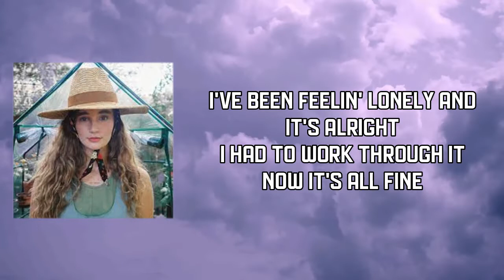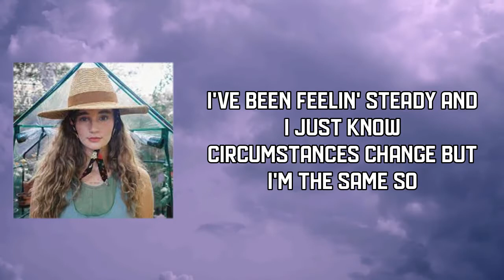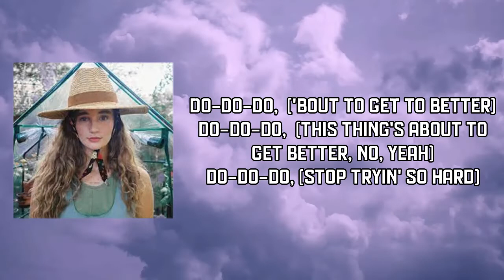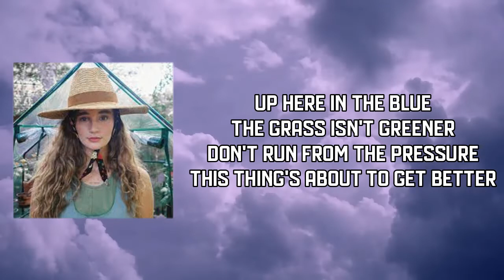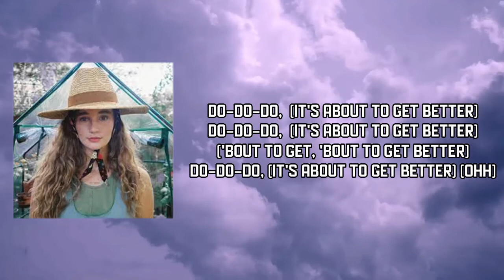Hollyn - Bird's Eye View (Lyrics)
Bird's Eye View by Hollyn
Album: Holy Rebellion

Bird's Eye View Lyrics:

I've been feelin' lonely and it's alright
I had to work through it
Now it's all fine
Standing on a place I thought was all mine
Now I'm lookin' at it in the face tonight

It's changing all my perspectives
Cool calm and collected
All that time I invested
Now it's something I'm blessed with
I've been gettin' the rest in
PSA it's suggested
PSA it's suggested

So, take the bird's eye view
Don't just look in the mirror
If you only knew
Clouds starting to clear up
Up here in the blue,
The grass isn't greener
Don't run from the pressure
This thing's about to get better

I've been feelin' steady and I just know
Circumstances change but I'm the same so
Agenda's out the door as far as plans go
Slowin' down the pace and stayin' in the flow

Changing all my perspectives
PSA it's suggested
PSA it's suggested

Do-do-do, do-do-do-do ('Bout to get to better)
Do-do-do, do-do-do-do (This thing's about to get better, no, yeah)
Do-do-do, do-do-do-do
Do-do-do, do-do-do-do (Stop tryin' so hard)

Stop trying so hard
It will slow you down

So hard now

[Chorus]
If you're all I knew
Cloud's startin' to clear up

This thing's about to get better (It's about to get better)

Do-do-do, do-do-do-do (It's about to get better)
Do-do-do, do-do-do-do (It's about to get better) ('Bout to get, 'bout to get better)
Do-do-do, do-do-do-do (It's about to get better) (Ohh)
Do-do-do, do-do-do-do (It's about to get better) (This thing's about to get better now, better now, yeah)
Do-do-do, do-do-do-do (It's about to get better) (Hey-hey-ey-ey-ey)
Do-do-do, do-do-do-do (It's about to get better) (Hey-hey-ey-ey-ey-ey)
Do-do-do, do-do-do-do (It's about to get better) (No, no)